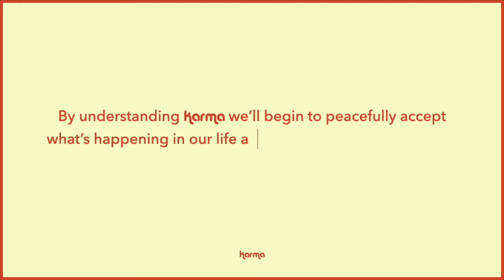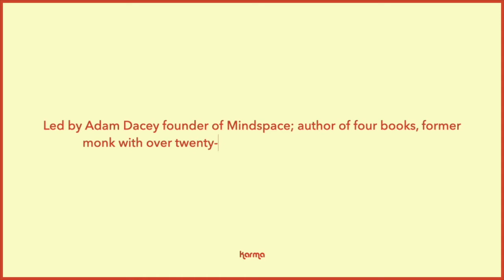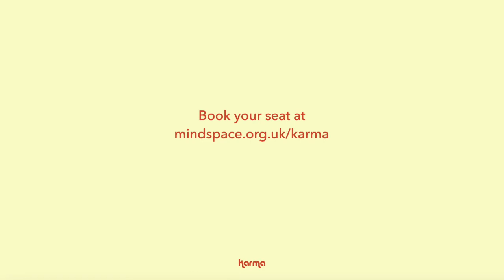Welcome to Karma - New Mindspace+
Once you’ve completed the Mindful course you’re eligible to join Mindspace+.  For six weeks during the summer months, the new Mindspace+ will explore the fascinating theme of Karma. Live-streamed via Zoom each Saturday from July 23rd, 10am-11am GMT. A video recording is also available.

By understanding Karma we’ll begin to peacefully  accept what’s happening in our life and gain confidence in creating the causes for future happiness.

Week 1: What is Karma
An Introduction to Karma.
Week 2: Why Me & Why Now?
Understanding why we experience what we do.
Week 3: Where Did I Come From? Appreciating the past helps make sense of the present.
Week 4: Purification  Understanding how to purify our negative Karma.Week 5: The Power of Imagination
We’ll look at how our mental actions create our future.
Week 6: Mental Architects - Understanding Karma we’ll become the architects of our reality.
The next Mindspace+ after this will be in-person at all local venues from September 12th and is entitled Today it’s Sunny.

- softy - 7am, This Morning
- Provided by Lofi Records